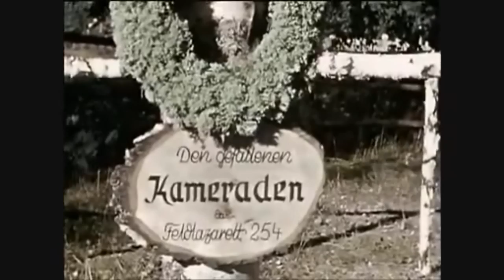WW2 from German perspective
Welcome to FootageArchive! On this channel you'll find historic and educational videos from the 1900s. Watch, learn, and take a trip back in time as we gain insight into a previous time.

Note: this video contains archived public domain / licensed  footage. This footage serves documentary purposes on world history and is to be viewed as educational.